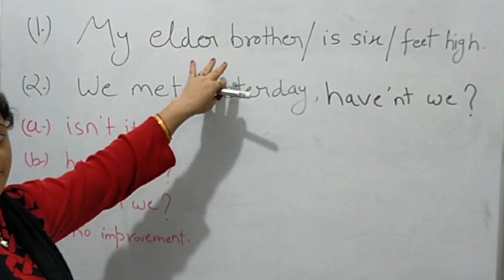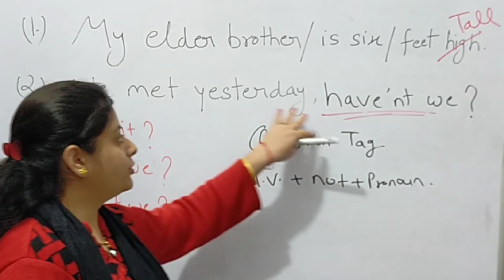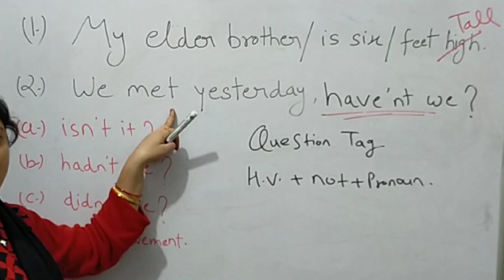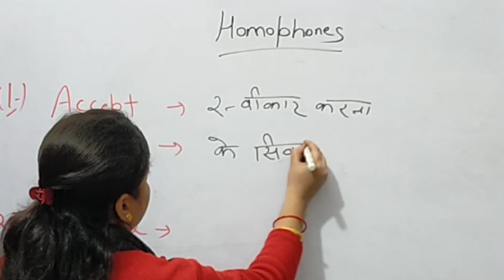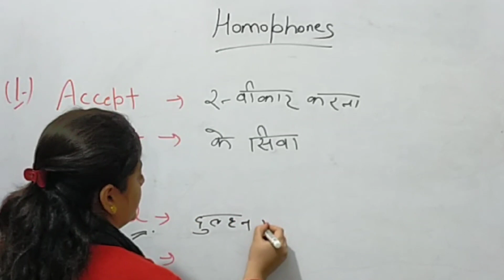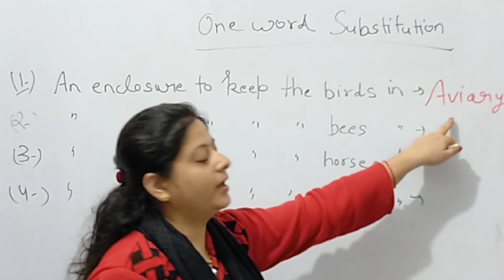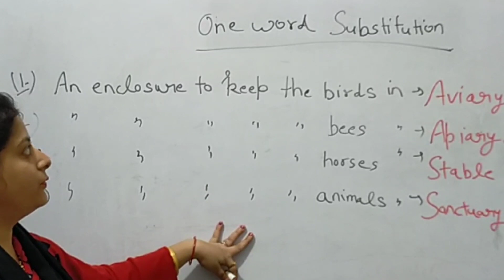SSC Chsl important questions SSC GD SSC CGL English questions practice SSC MTS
SSC GD English questions practice set -4
ssc chsl ssc mts English practice set
ssc MTS english vocabulary English
ssc chsl English questions